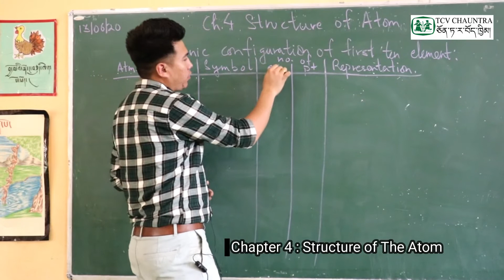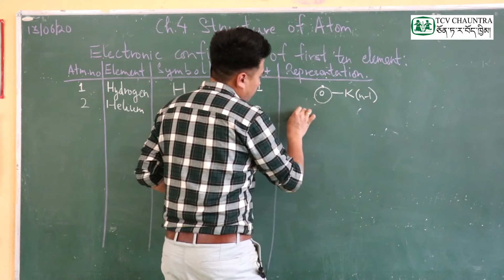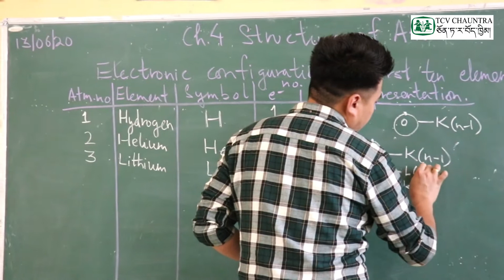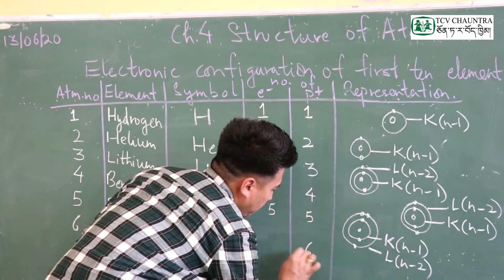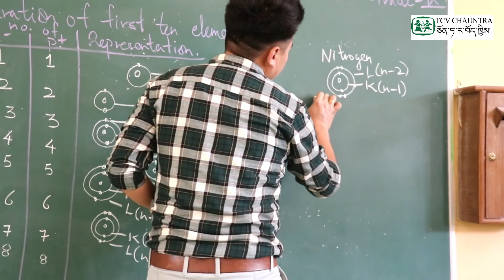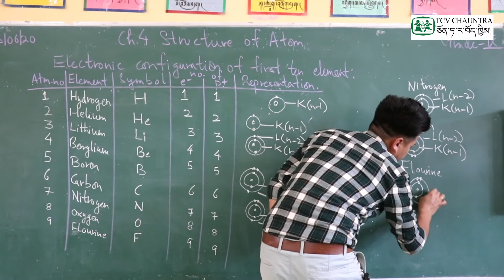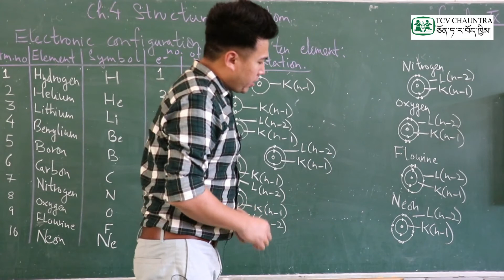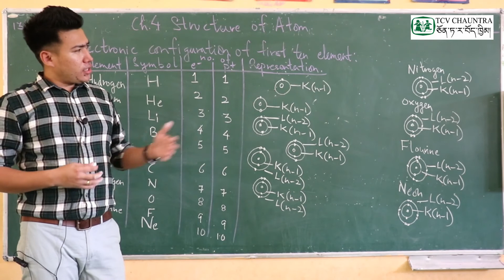Loter Classes : Class IX Science (Chapter 4 : Structure Of The Atom) Part - 5